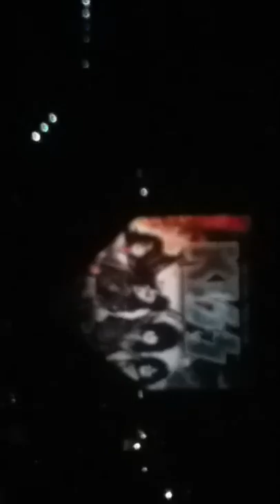Kiss End of the Road Tour Omaha NE